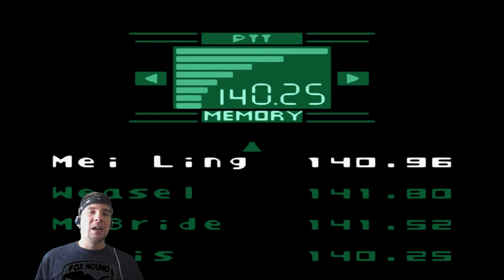Metal Gear: Ghost Babel Part 3 - The NON-CO-OPerators